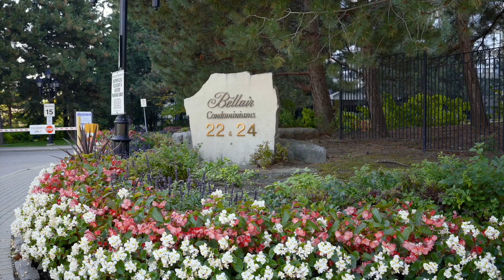Down Sizing In Brampton! Condo For Sale! 22 Hanover Rd Unit 909 $649,000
Welcome to Bellair Condominiums Your Luxurious Maintenance-Free Oasis! Step into a world of elegance and comfort in this stunning corner unit at Bellair Condominiums, where an abundance of natural light fills your home. Renovated and freshly painted, this exquisite residence features a modern open concept layout with no carpet, ensuring a seamless flow throughout.The beautifully updated kitchen is designed for both functionality and style, complete with brand new fridge and stove. Enjoy the stylish California shutters that grace the living and dining areas, providing both privacy and a touch of sophistication.Retreat to the expansive primary bedroom, featuring his and hers closets and wall-to-wall windows that invite the outdoors in. The luxurious ensuite bathroom adds a touch of spa-like serenity to your daily routine Complete with Separate Shower & Soaker Tub. The second bedroom is equally impressive, offering spaciousness, a large closet, and ample natural light.Convenience is key with an in-suite laundry and generous storage solutions, ensuring your home remains organized.Immerse yourself in resort-style living with a plethora of amenities at your fingertips. From a racquetball court and basketball court to two full-sized tennis courts, a billiards room, an indoor pool, and a hot tub theres no shortage of activities to enjoy. The exercise room, sunroom sitting areas, BBQ and party room, as well as scenic walking trails complete with a gazebo and waterfall, offer a perfect blend of leisure and recreation.This exceptional home is ideal for first-time buyers or those looking to downsize, complete with two owned parking spaces for your convenience.Truly loved and meticulously cared for, this corner unit is a must-see! Experience the perfect blend of comfort, style, and community living at Bellair Condominiums your new home awaits!

📍 IPRO REALTY LTD.
Brokerage
158 GUELPH STREET
GEORGETOWN, Ontario L7G4A6